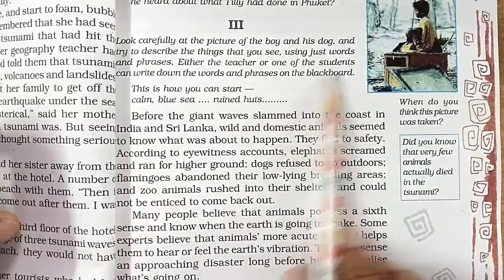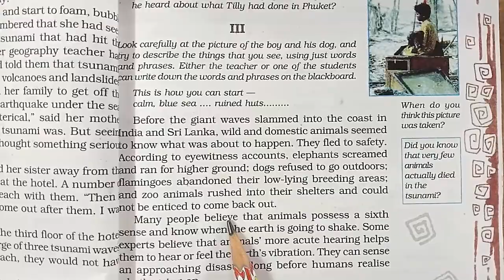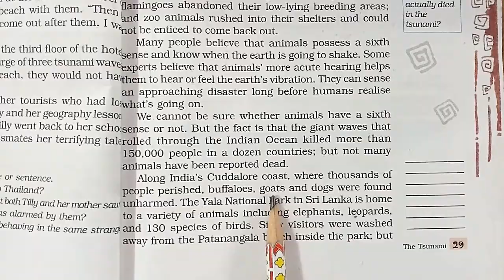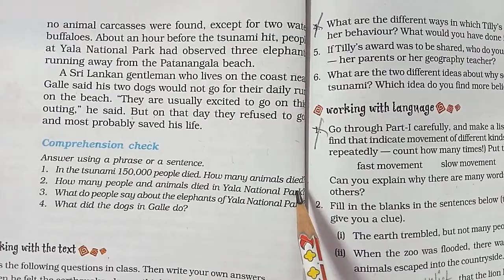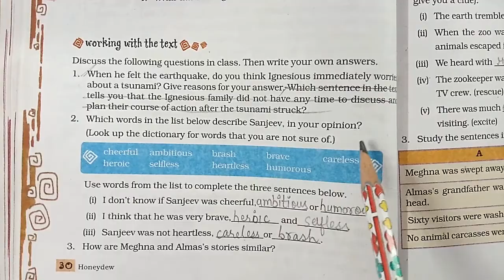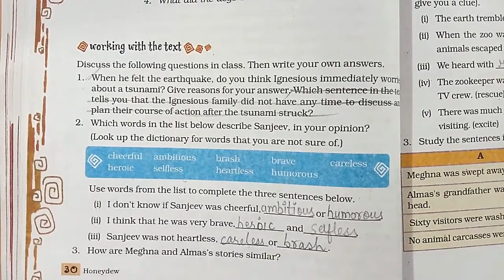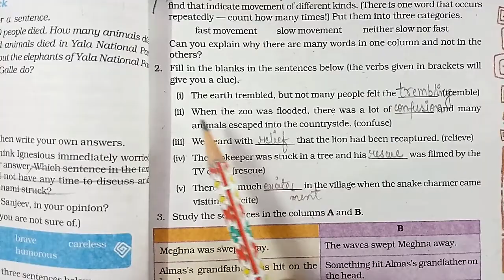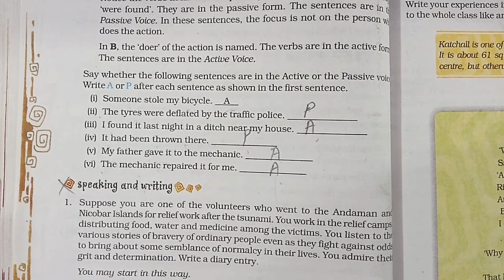English | Std.-8th | Lesson No.2 | The Tsunami | Part-2